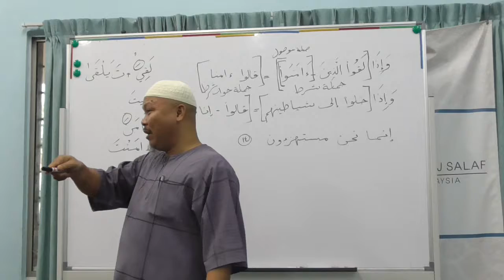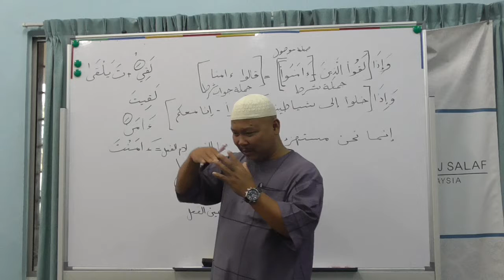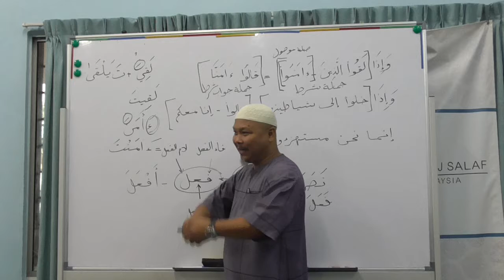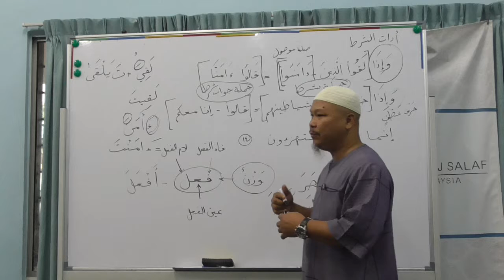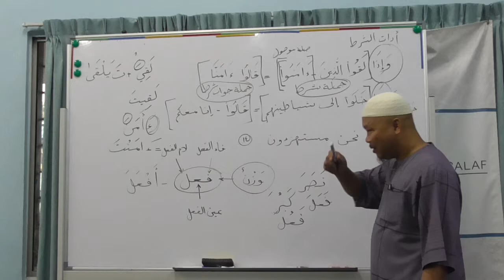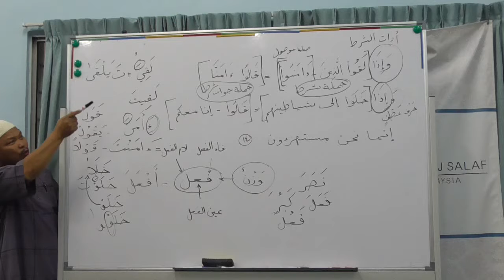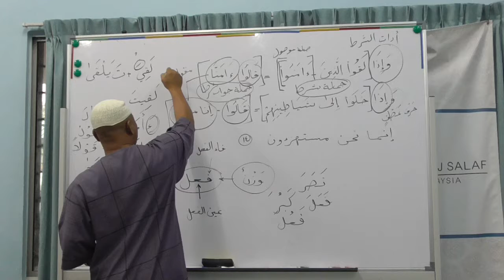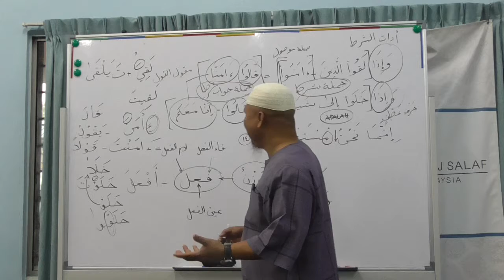Ust Muzakir Harfiyyah siri8 05nov2017 Albaqarah ayat14&15_#2